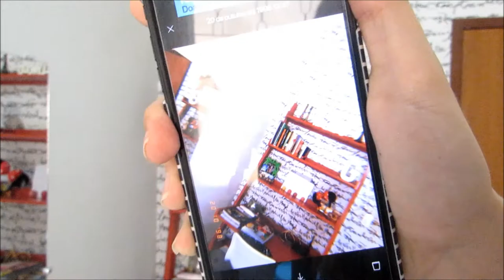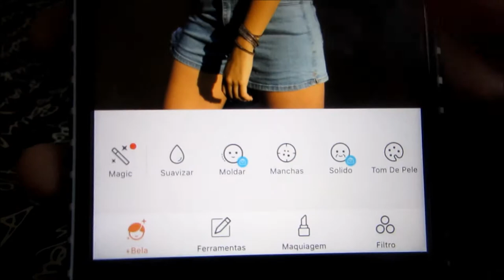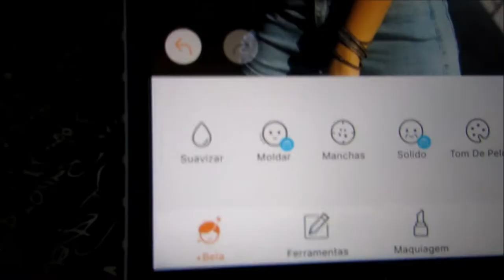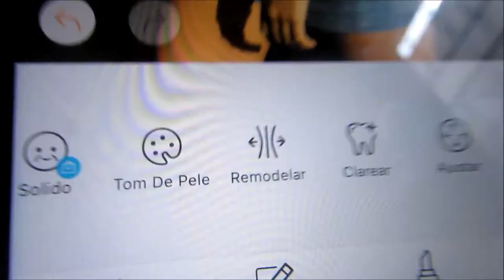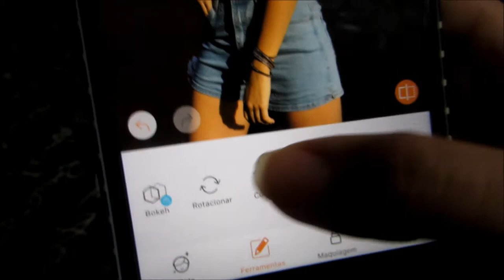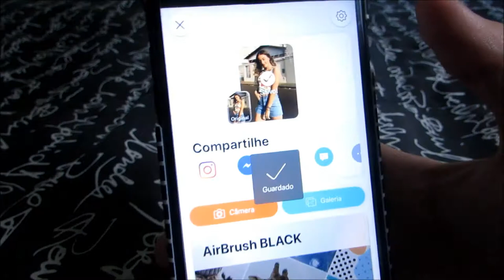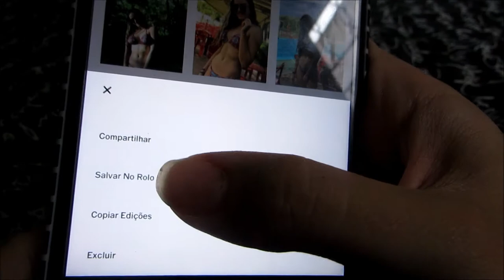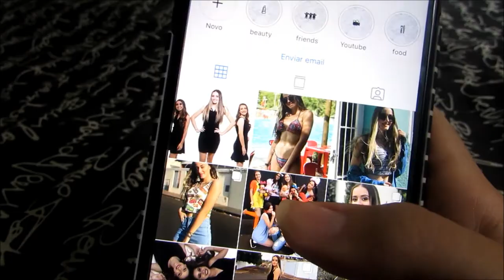COMO EDITO MINHAS FOTOS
Oii! Tudo bom com vocês? No vídeo de hoje compartilhei como eu edito minhas fotos, mostrando todo o passo-a-passo e utilizando os aplicativos VSCO Cam e Airbrush! Espero que gostem das dicas, não esqueçam de comentar o que acharam aqui em baixo! :D

APPS CITADOS NO VÍDEO:
-Airbrush
-VSCO
-Huji Cam
-Plann

Não esquece de clicar no GOSTEI, de se INSCREVER no canal e de COMPARTILHAR o vídeo com a galera! (e de clicar no sininho ao lado do botão inscrever-se" para não perder os vídeos novos!)

Beijoooos!